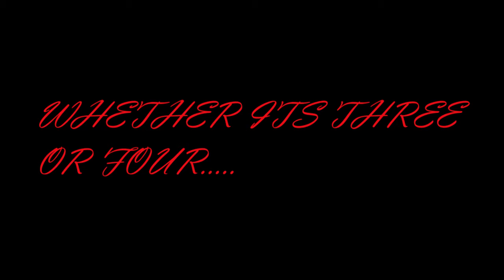Tara maglaro ng pinaka boring game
Also like my facebook page I'll stream soon